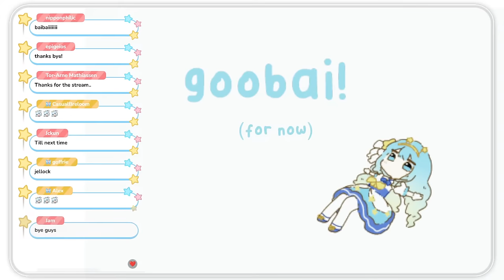Phase Connect AMA with the CEO - H2O Sakana! Hosted by Jelly & @AmanogawaShiina 🌠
🌠Your super cute alien idol princess, is invading!! 🌠

I'm Jelly Hoshiumi, Phase Invaders' SUPER CUTE SUPER FUNNY SUPER PURE shooting star 🌠 from a faraway planet!

Jelly really appreciates your donations, but they're not required to enjoy the streams! Unless stated otherwise, all donations are final and non-refundable, so please donate responsibly :3c

═══°∴,*⋅✲══〖✰Tags✰〗══✲⋅*,∴°═══
General
Live
Art
Meme/Fun

═══°∴,*⋅✲══〖✰Rules✰〗══✲⋅*,∴°═══
1. Be nice in chat!! Don't argue or be mean. NO HATING. THINK ONCE BEFORE SPEAKING
2. Don't engage with spammers or people breaking rule 1
3. Don't reveal personal info about anyone, not even yourself!! (we don't wanna know)
4. Don't go off topic please!
5. Please don’t mention other streamers in chat unless I bring them up. Also do not bring me up in other streamers’ chats unless permitted!

═══°∴,*⋅✲══〖✰Phase Connect✰〗══✲⋅*,∴°═══
Phase Invaders
Phase Origins
Phase/ALiAS